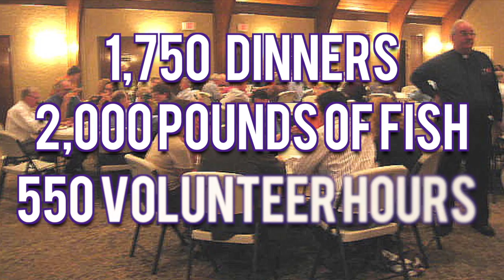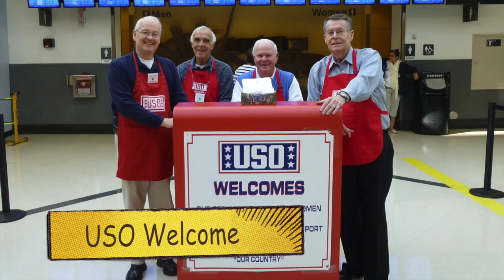St. Ann's Knights of Columbus Ministry Spotlight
Council #8376 Ministry Spotlight